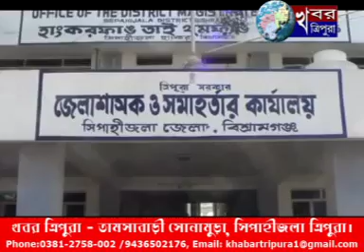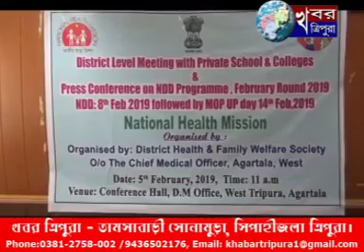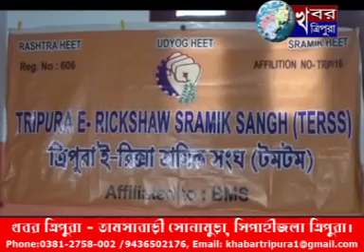Khabar Tripura News 5th February 2019